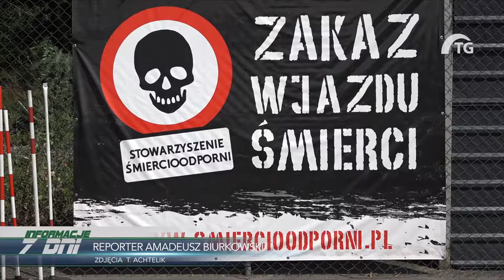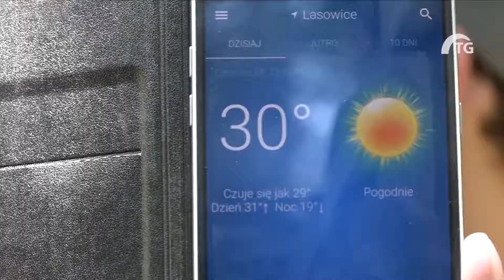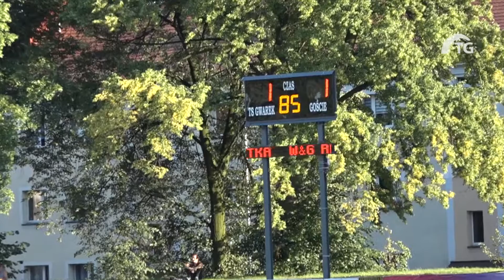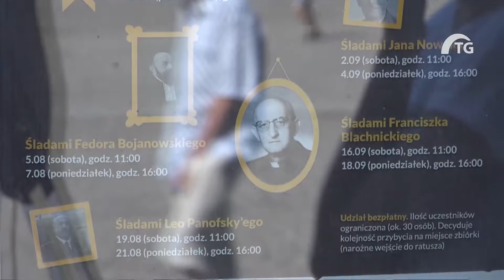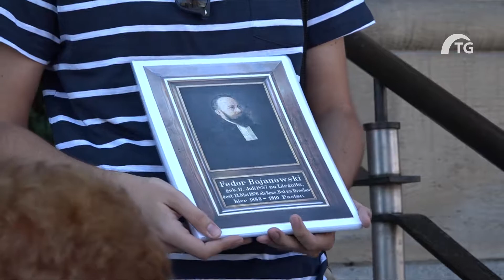Informacje 7 Dni - TG Stacja.pl Telewizja z Miasta Gwarków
Materiał z naszym gościnnym udziałem!